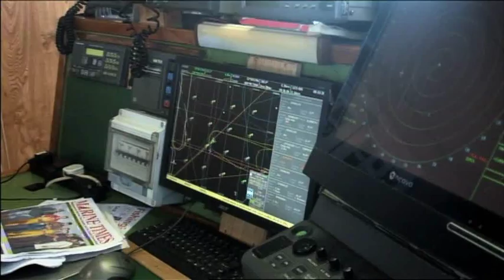Baz's Extreme Worlds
A preview of a new series that sees Baz join the crew of an Irish deep sea trawler to experience one of the most dangerous jobs in the world.